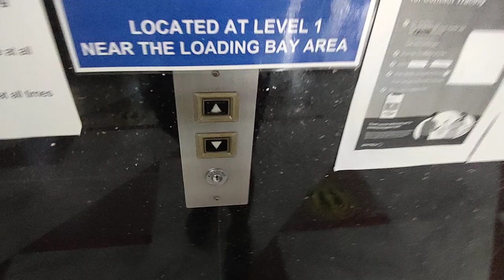Hitachi Elevator at Excalibur Centre.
Singapore Elevators films 1 of the passenger lifts at Excalibur Centre in Geylang, Singapore.

Date taken: September 9 2021
Floors served: B1, 1 to 6, 8
Year installed: 1998?
Status: Original